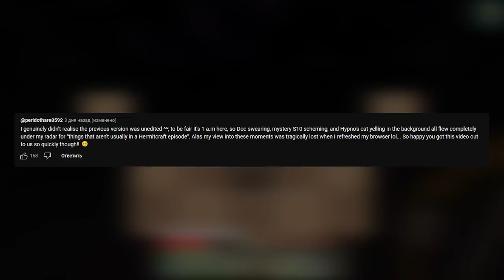Hermitcraft RECAP - Season 9 Week 78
This week, on Hermitcraft!

This episode covers videos released between Saturday August 26 and Friday Sept 1, 2023.